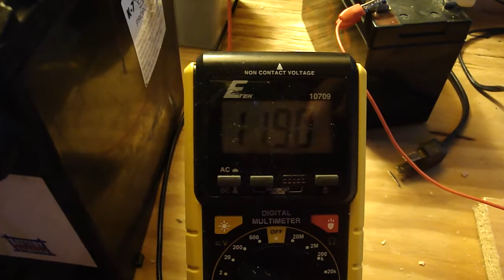TINMAN BEDINI.avi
A modified bedini motor using the Tinman setout. It was constructed by my grandson Alex for his school's Science Fair. It demonstrates the rise and fall of the coils creating an AC or a pulsating DC voltage.